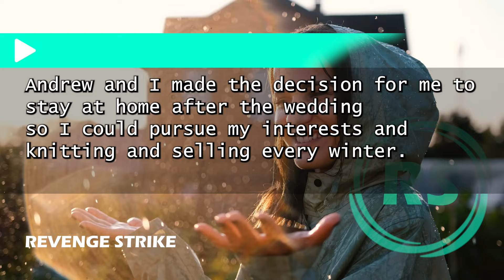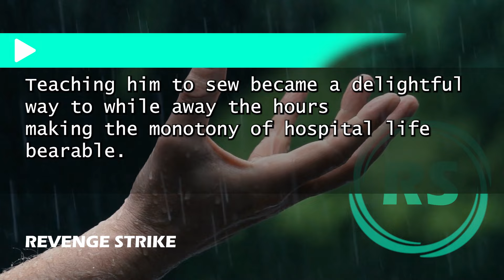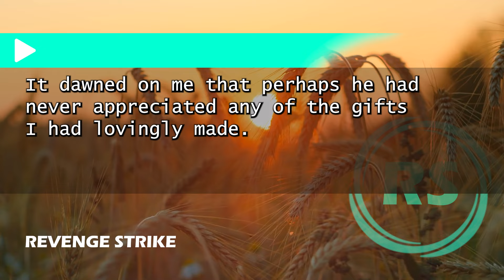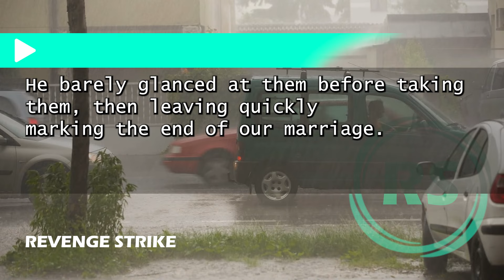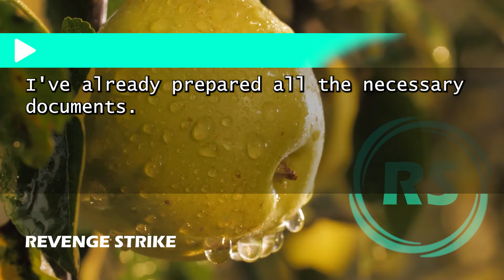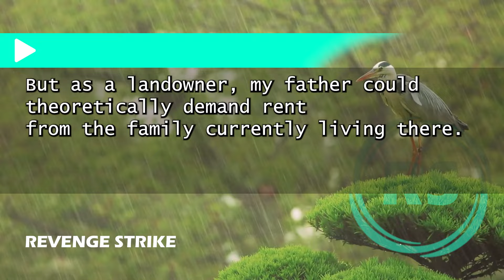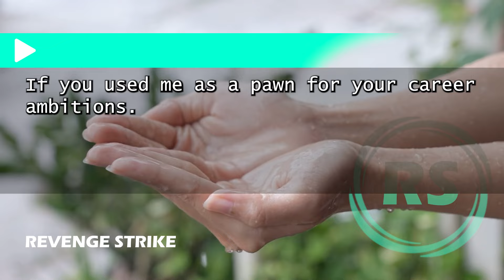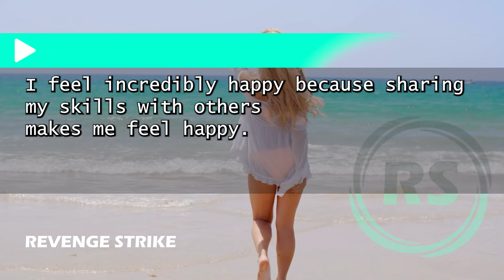"He Dropped the Divorce Bombshell at the Hospital—And Sold Our $2 Million House Behind My Back!"